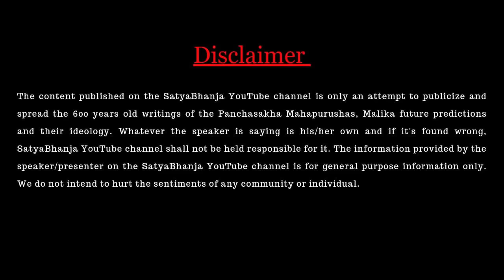Malika MahaKhulasha | Bhavishya Vani | Satya Bhanja Hindi